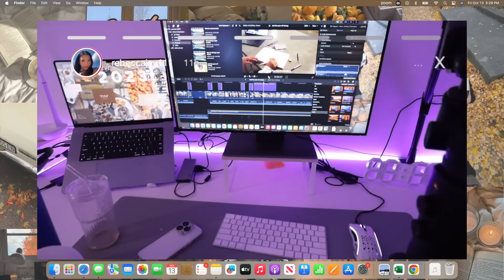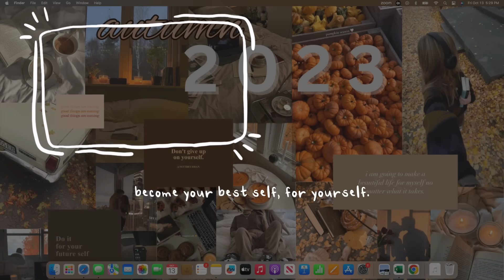how to *actually* exit your lazy era! 💌 GET MOTIVATED, aesthetic vlog + productive day in my life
☆ socials ☆
AMAZON STOREFRONT: REBECCAJAY

chapters:
00:00 introduction
00:27 ch.1 realize the need to change
01:02 ch. 2 practice self compassion
02:13 ch. 3 break free from comfort zones
03:30 hey harper
05:04 ch. 4 end the cycle
06:46 ch. 5 have a daily routine
07:52 ch. 6 take care of your health
08:44 ch. 7 know your "why"